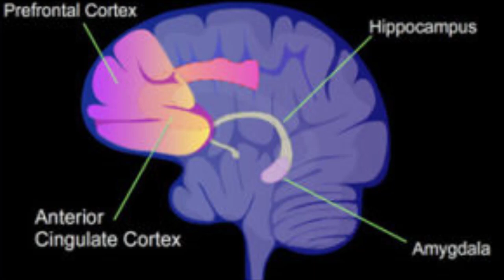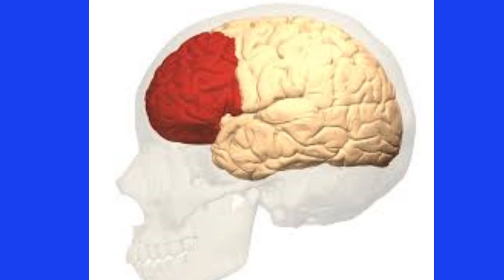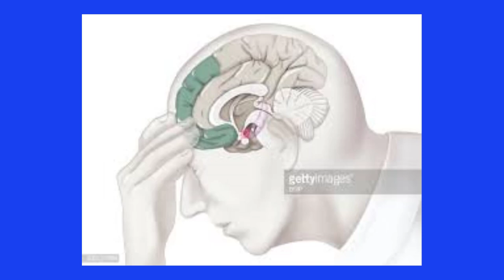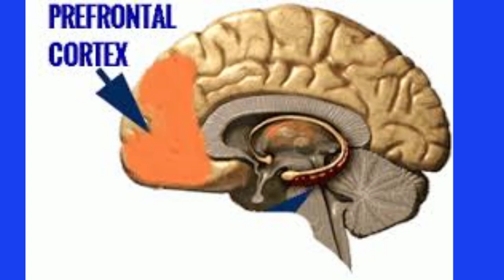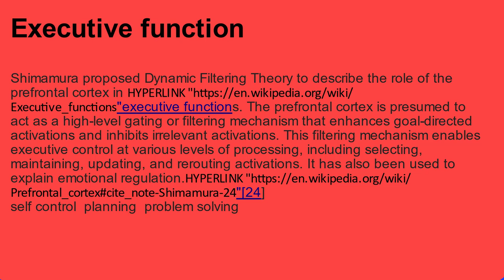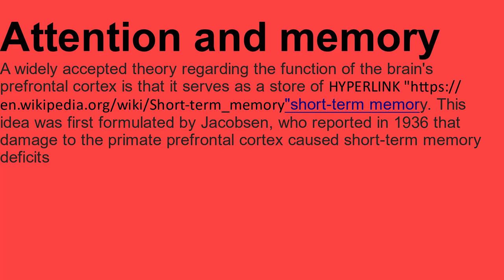successful with help of Pre Frontal Cortex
I m teaching from the last 22 years for NEET JEE !1 and 12 I always feel that some student not do well